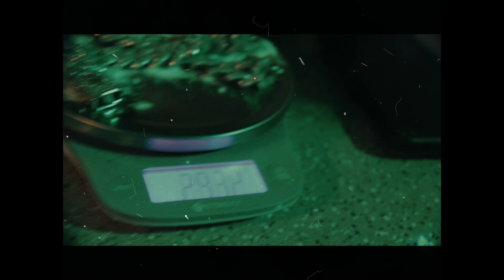IT IS WHAT IT IS - AUBERY LERON (Official Music Video )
3XM ENT x SME x TBE x DIOS CLOTHING  present on 23rd we will drop another problem for the city AUBERY LERON   "it is what it is" follow like and subscribe